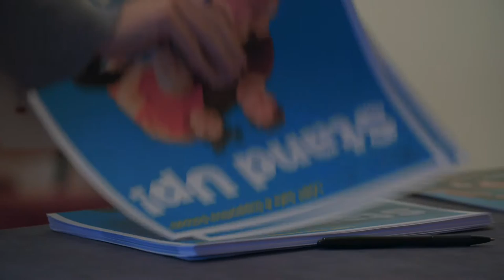Stand Up Awareness Week 2017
Stand Up! Week tackles homophobic and transphobic bullying by increasing awareness, friendship and support for LGBT students by other students. for more details.